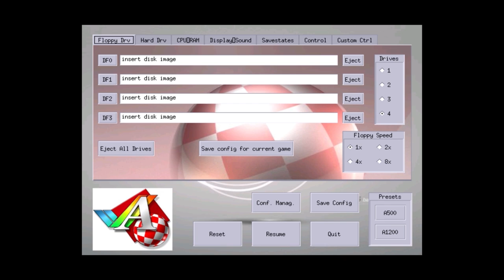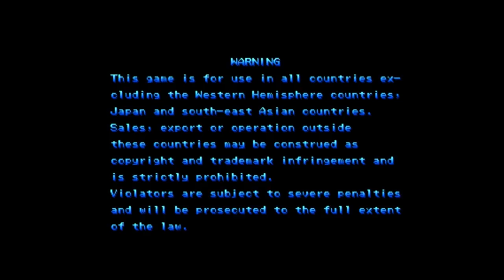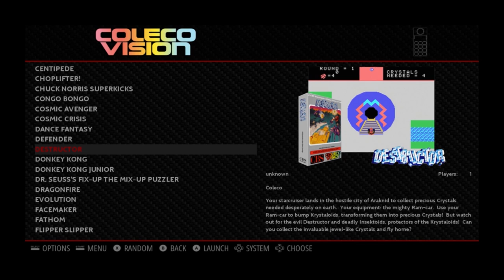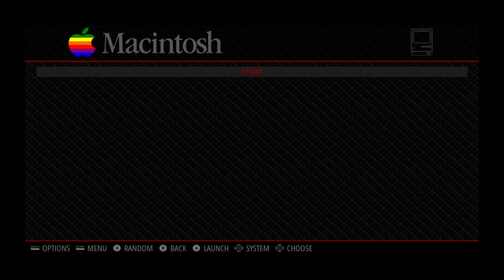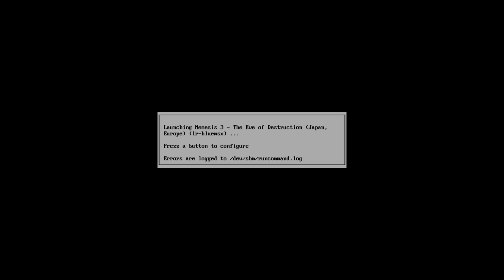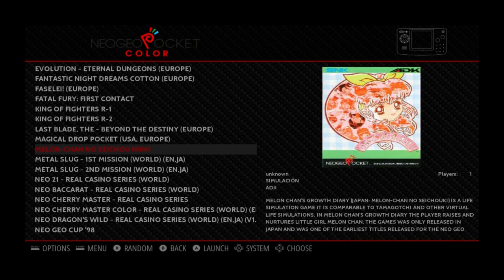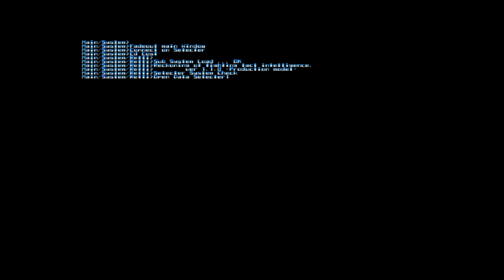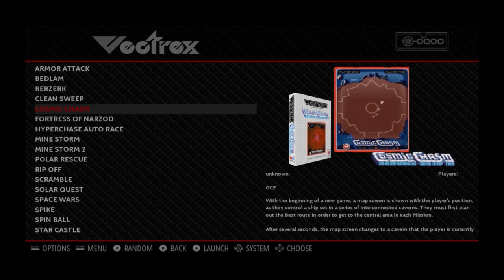Retropie Raspberry Pi Emulators POW!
There Seems to be loads of videos telling you how to install and use Retropie, but not many to show how well it works.
So Bloggo runs the gauntlet of emulation with a Raspberry Pi running RetroPie to show you!
And no I'm not telling you where to get romz. Find them yourself. FFS.

Timings for formats covered:

Amiga 3:36
Amstrad CPC 6:52
Arcade 9:38
Atari 2600 13:30
Atari Lynx 14:49
Commodore 64 16:27
Daphne 19:04
LCD Handhelds 21:50
Gameboy Advance 23:38
Mame 26:02
Megadrive 29:06
MSX 30:50
Nintendo 64 33:07
Nintendo DS 35:43
Neo Geo 38:05
Playstation 42:15
32X 46:00
Mega CD 47:56
SNES 52:37
Vectrex 54:18
Virtual Boy 55:37
Spectrum 58:20